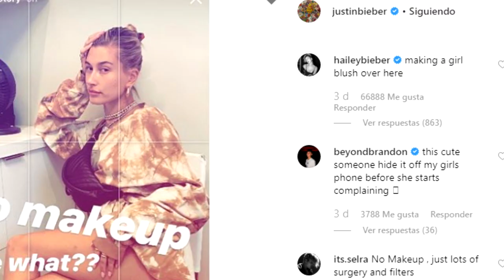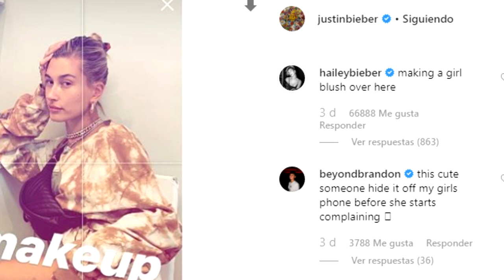JUSTIN BIEBER SE ENFRENTA A UN FAN POR SU ESPOSA